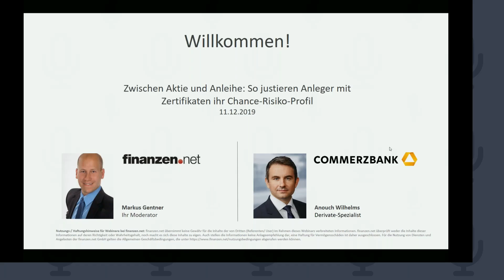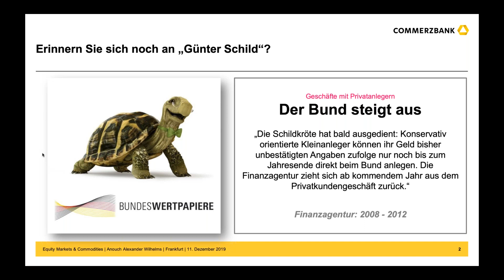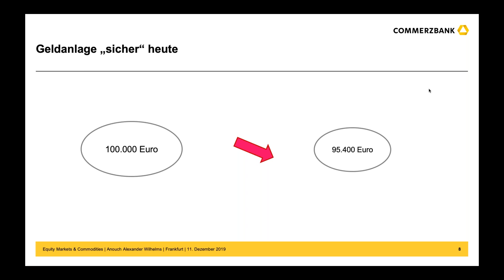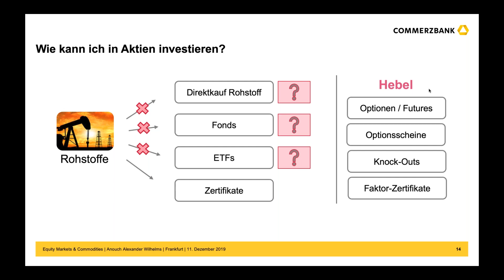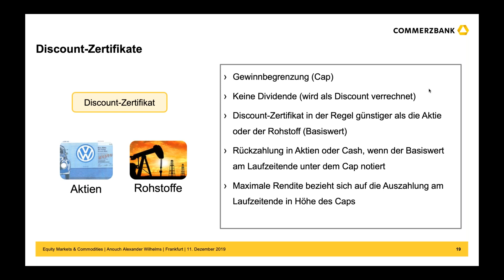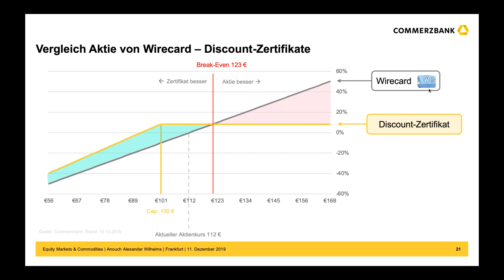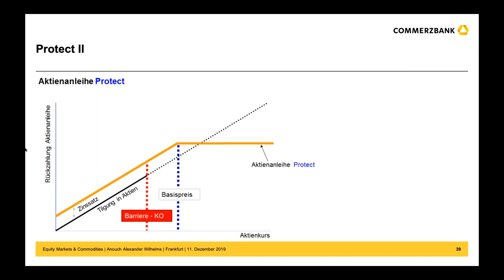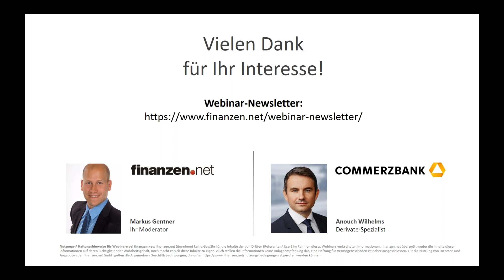Zwischen Aktie und Anleihe: So justieren Anleger mit Zertifikaten ihr Chance-Risiko-Profil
Für viele Anleger sieht die ideale Geldanlage so aus: sicher und gleichzeitig renditestark. Früher reichte dafür - dank hoher Zinsen - ein Sparbuch. Doch diese Zeiten sind längst vorbei, Anleger müssen mittlerweile andere Wege gehen ...